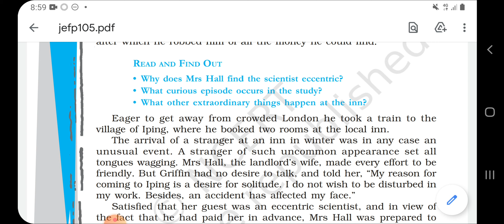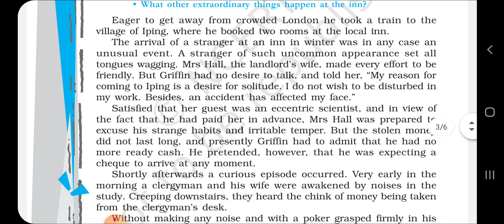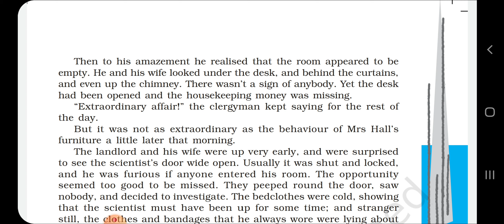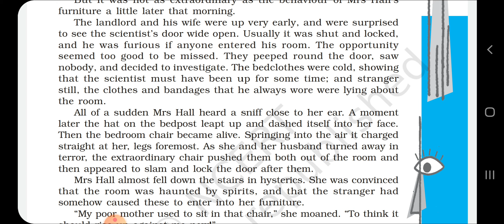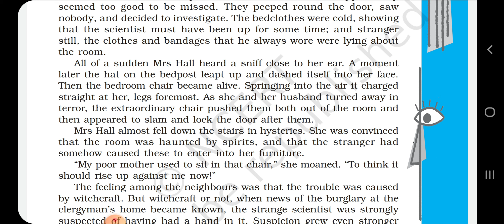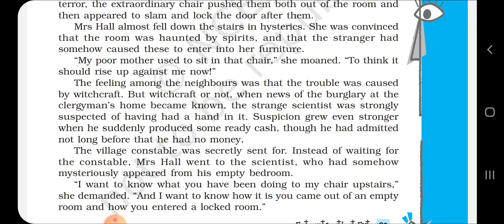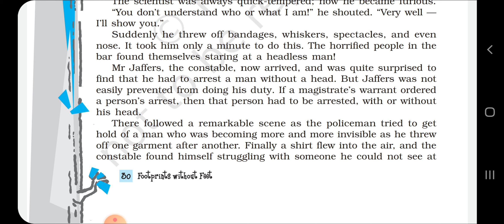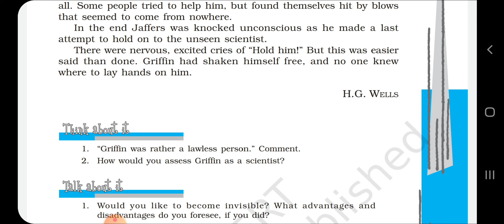CLASS 10 CBSE ENGLISH UNIT 5 FOOT PRINTS WITHOUT FEET PART 2/2